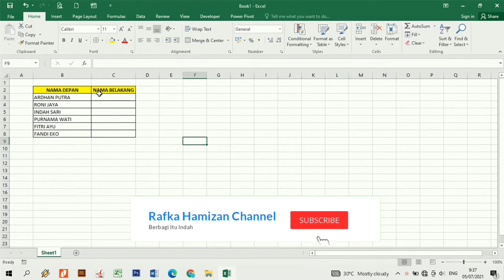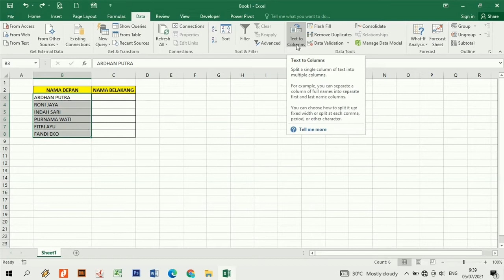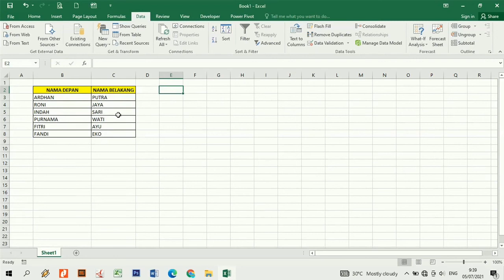Cara Memisahkan Kata di Excel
cara memisahkan nama depan dan belakang di excel

Jangan lupa untuk memberikan komentar untuk pengembangan channel ini kedepan agar lebih baik lagi.

Aktifkan juga *TOMBOL NOTIFIKASI* agar tidak ketinggalan melihat video saya selanjutnya.. Semoga video ini bisa bermanfaat bagi semuanya.. Terima Kasih..